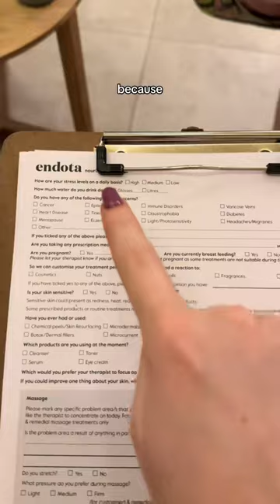My apologies for stealing the mints but do you sell them because i’d love to buy some k thanks!